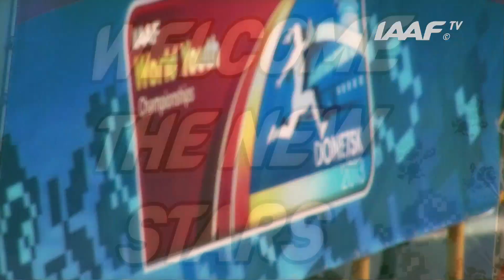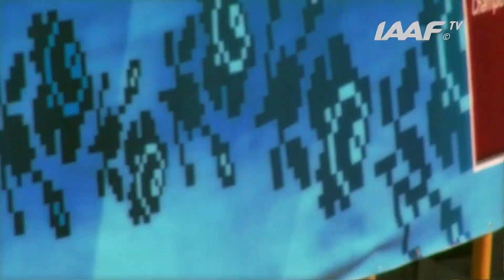WYC Donetsk 2013 - Dior HALL USA - 100 m Hurdles Girls - SILVER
Dior HALL USA - 100 m Hurdles Girls - SILVER